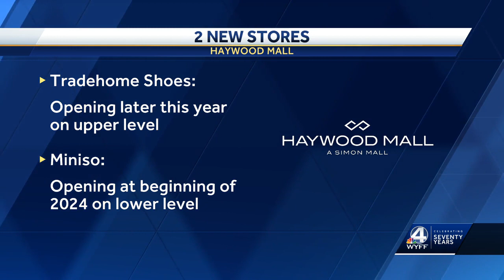2 new stores coming to Haywood Mall in Greenville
Two new stores are coming to Haywood Mall in Greenville, South Carolina.